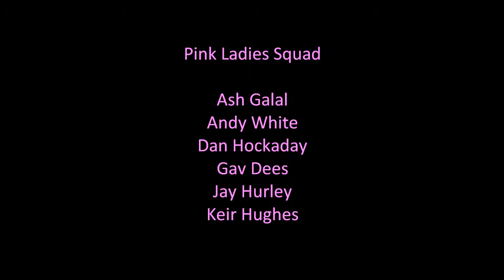Pink Ladies 2-2 Hench+1 (Friendly match, 20 Sep 2012)